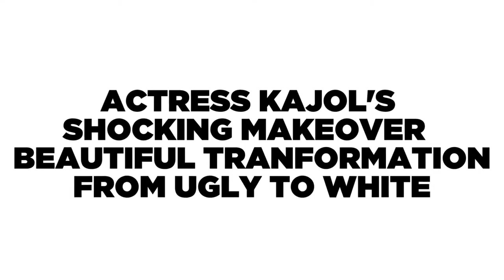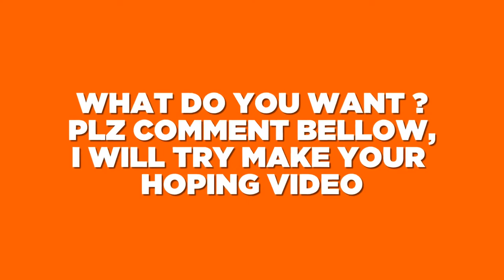Actress Kajol s Shocking Makeover & Beautiful Tranformation From Ugly To White